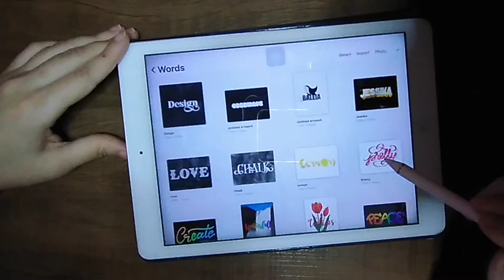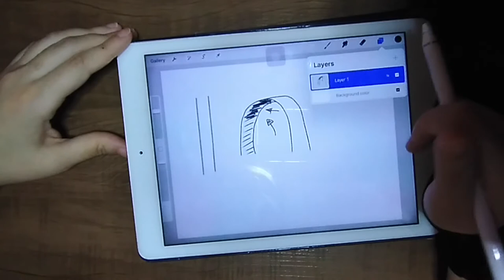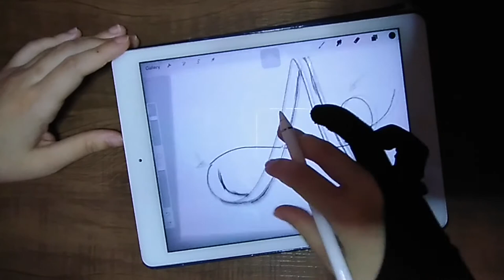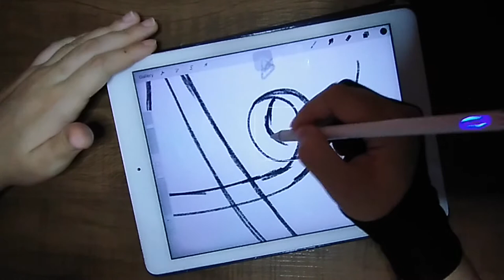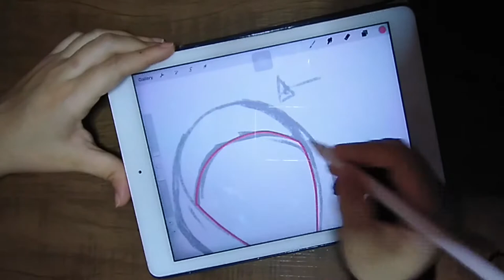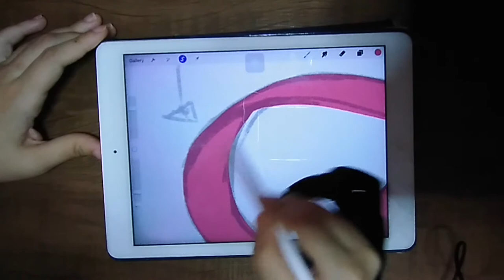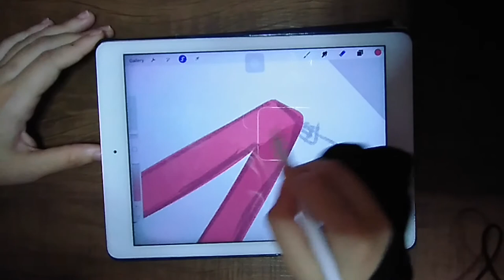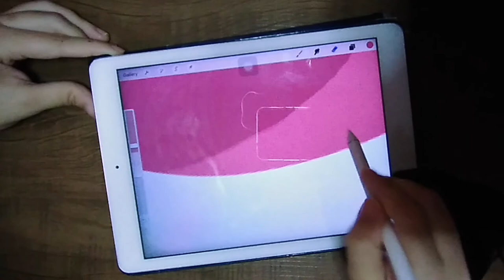Como Criar Ribbon Lettering no Procreate (Letras estilo fita)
E ai gente? Tudo certinho. No vídeo de hoje eu mostro como criar letras estilo fita no Procreate.